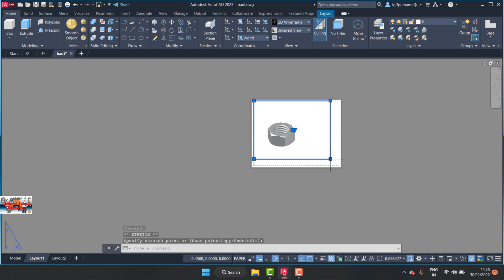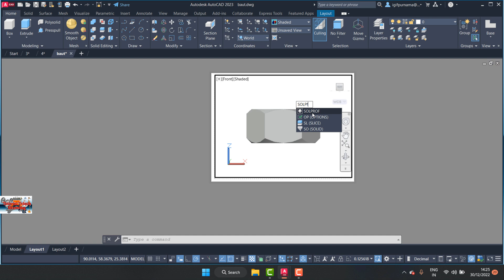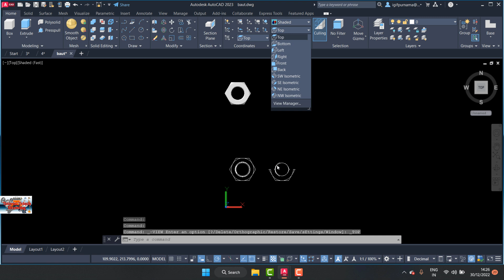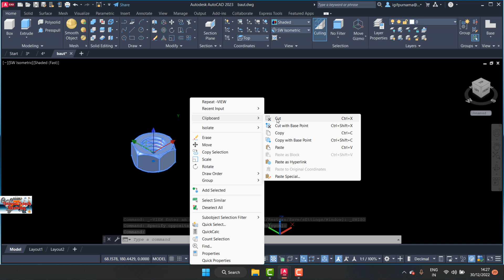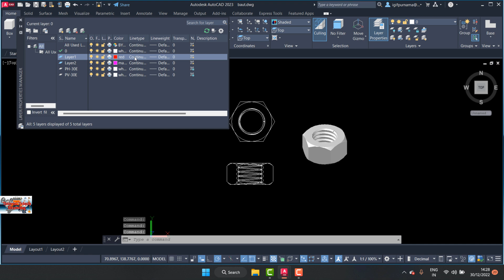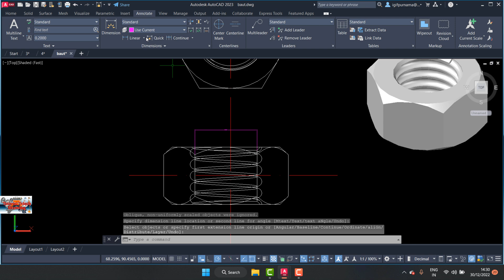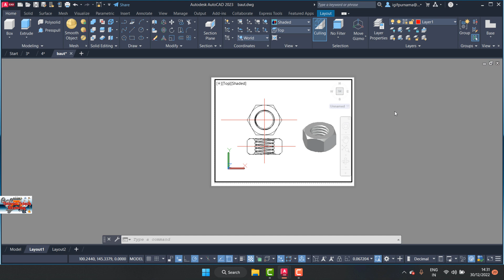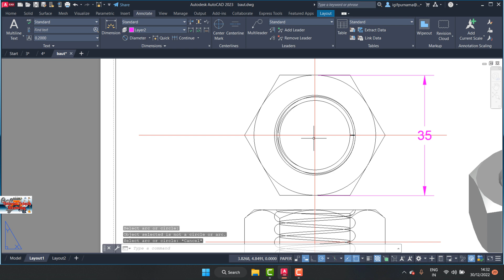cara mengubah 3d ke 2d menggunakan dasar Solprof di Autocad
Belajar AutoCad Pemula 2023  Membuat garis AutoCad
BELAJAR AUTOCAD 5 HARI LANGSUNG MAHIR
aplikasi autocad
autocad 2d
autocad 3d
autocad 2007
autocad 2010
autocad 2011
autocad 2012
autocad 2013
autocad 2014
autocad 2015
autocad 2016
autocad 2017
autocad 2018
autocad 2019
autocad 2020
autocad 2021
autocad 2022
autocad 2023
teknik drwaing